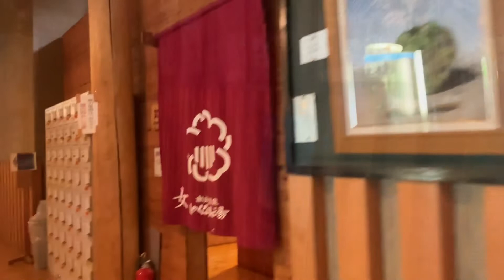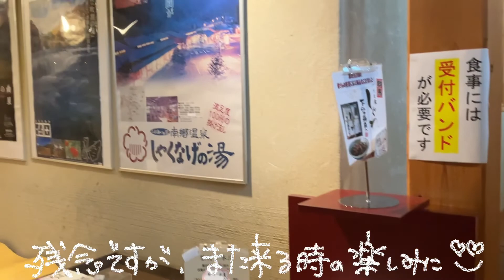N-VANで湯治旅 10－６ 南郷温泉 しゃくなげの湯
珍しく雨の誕生日(^_^;)…ではございますが、大好きな温泉に向かうので～こころは晴れやか☼でございます♬

赤城山の麓を超えて向かったのは「南郷温泉　しゃくなげの湯」
雨でしたが、とても沢山車が停まっていて～少々ひるみました。が…いざ(^_^;)
pH9.4のアルカリ性単純温泉。
熱めの温泉で湯の花が舞っており、肌触りはつるつる。風呂上りはお肌がスベスベに°˖✧✧˖°
来て良かった～‼…と思う温泉でした(*^-^*)
帰りに気が付きましたが、貸し切り風呂もございました♪
駐車場に戻る前に、農産物市場へ。
ふきのとうの味噌まんじゅうをゲット(*´▽｀*)

今回も一緒に楽しんでいただけますと嬉しいです(*^-^*)

3:57　誤）3時間￥530
　　　正）3時間￥580